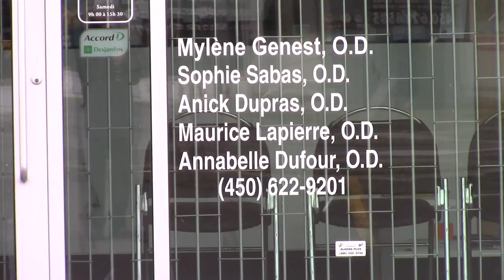Centre d’achats Fabreville | 307, Curé-Labelle H7P 2P2 Tu ConnaisTu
Doyle Optométristes & opticiens - Clinique d’optométrie Fabreville - Mylène Genest O.D. Sophie Sabas, Anick Dupras, Maurice Lapierre, Annabelle Dufour O.D. 309, Boulevard Curé-Labelle, Laval, QC H7P 2P2